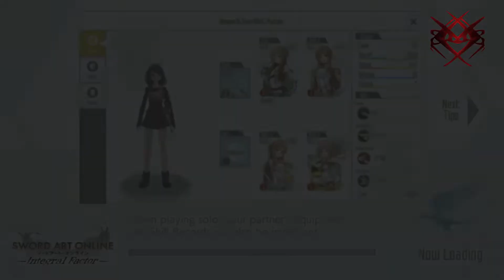SAOIF - GOG#28 (KO) : Division Red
Stig ma ass

Intro Credits : 「⊅v」Neko

Party :
- 「⊅v」Neko~ザトシ
- 「⊅v」Rikka
- 「⊅v」Hashmal
- 「⊅v」Kanra
- 「⊅v」Shiori
- 「⊅v」Raydeath